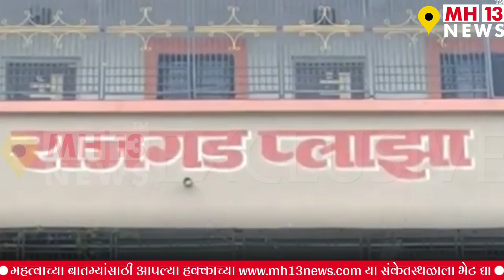'या'मुळे प्रियकराने केला प्रेयसी चा गळा दाबून खून